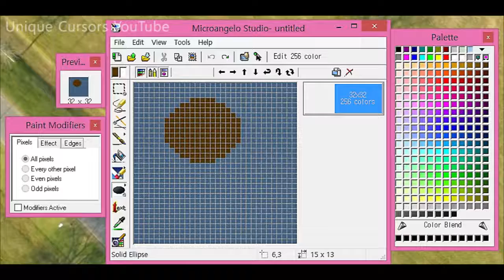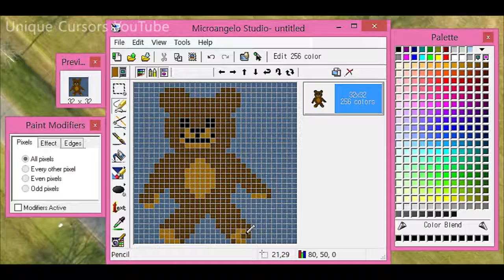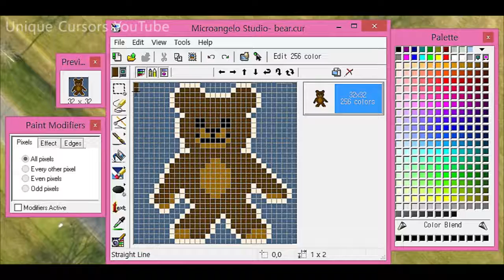How To Make A Teddy Bear Cursor: Timelapse Tutorial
It's my hand-drawn teddybear. It looks snuggly hehe

The background music: Tannessee Hayride